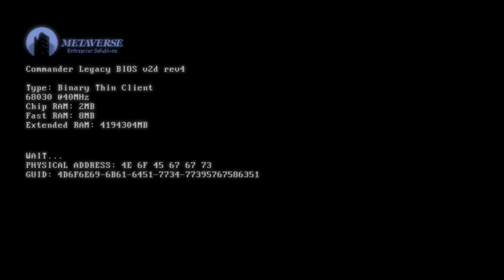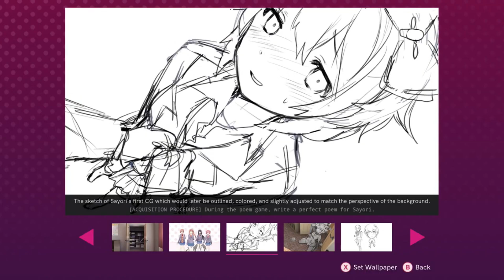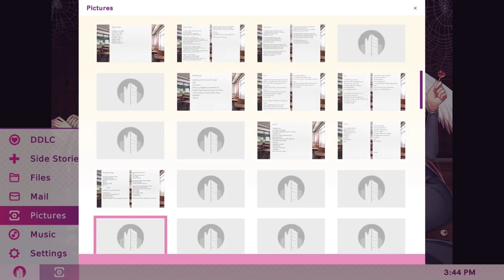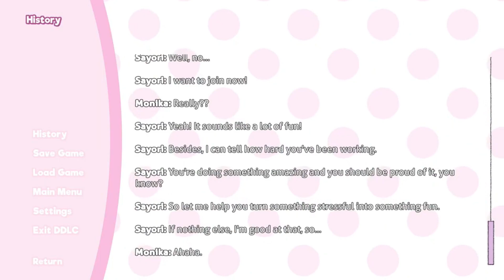4PG: Doki Doki Literature Club Plus! #1: Trust Side Story (Monika+Sayori)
The return is finally here! Join us as we go through the new Side Stories for the first time! First up is Dan and Jose tackling the Trust Side Story with Monika and Sayori meeting each other for the first time!

Roles:
Dan - Monika
Jose - Sayori